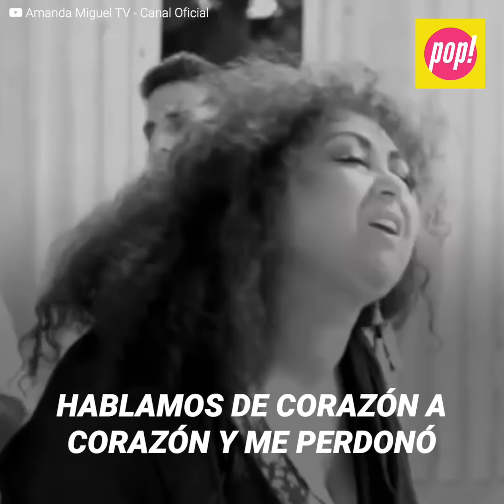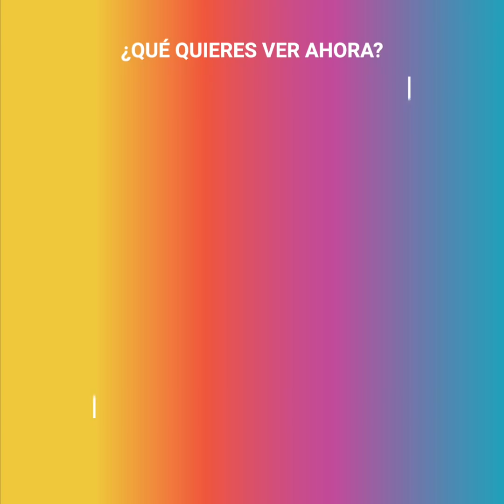Amanda Miguel arruinó la boda de su única hija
“Todos dicen que yo y mi esposo fuimos los causantes de que se suspendiera la boda de Ana Victoria, pero ellos no saben nada de mi familia.”
La hija de Amanda Miguel suspendió su ansiada boda debido a que sus padres no podrían estar presentes. Fue el principio del fin para ella. Lo más preciado para Ana Victoria, sus padres, le dieron la espalda en el que sería el día más importante de su vida.